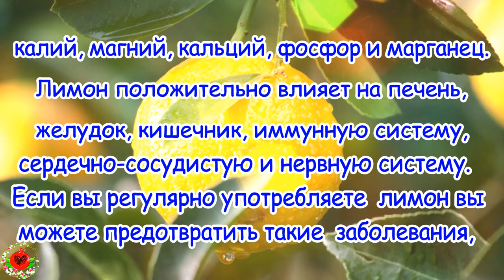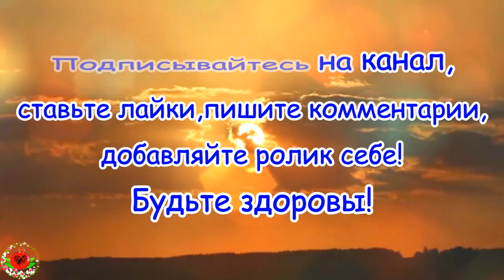Лимонная цедра лечит суставы: Рецепт, после которого вы забудете о боли в суставах!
Лимонная цедра лечит суставы: Рецепт, после которого вы забудете о боли в суставах!       С этим рецептом вы забудете о любых обезболивающих навсегда!